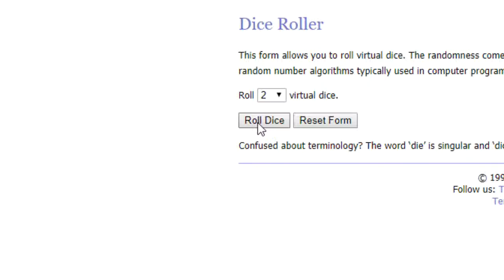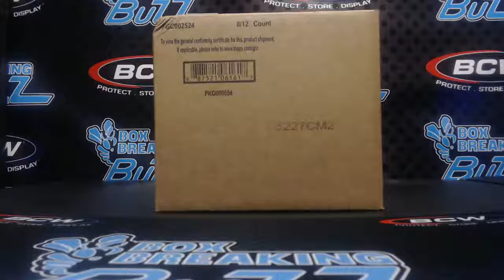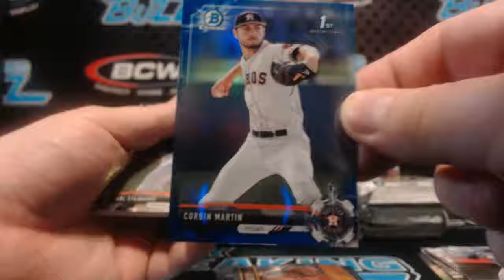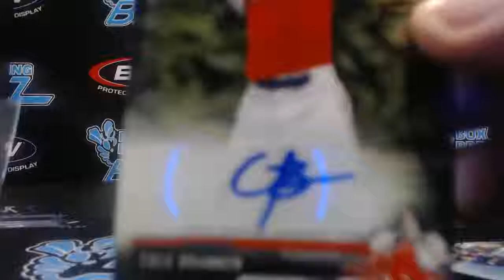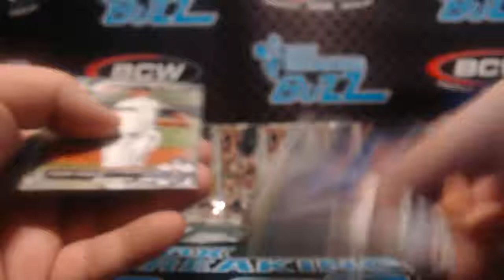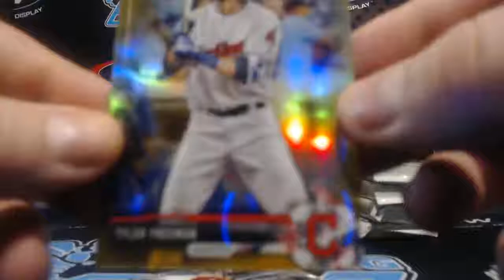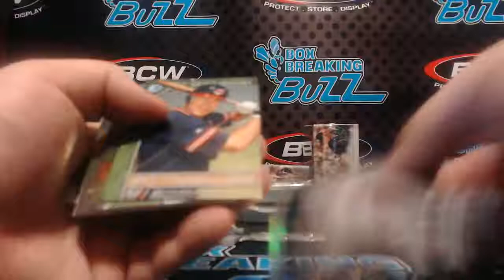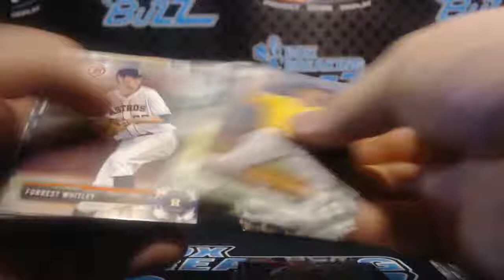Bowman Draft Case 2 break Video